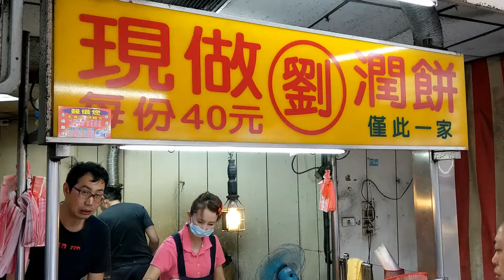【開伙-小編推薦】中壢劉家潤餅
中壢劉家潤餅，現做好味，物美價廉，一捲吃到飽，小排隊一下就買得到